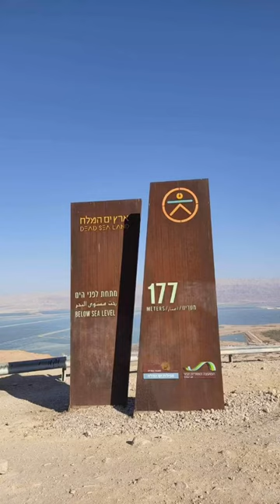dead sea jordan lowest point on earth